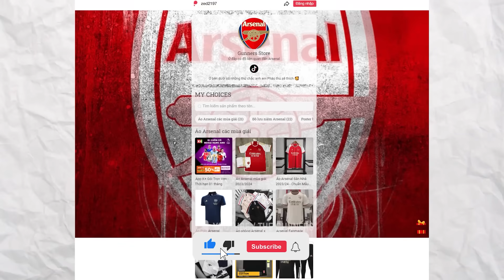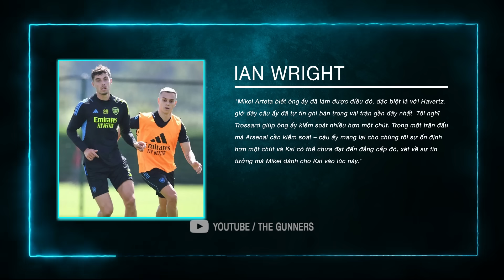TIN ARSENAL 5/12: TÌNH HÌNH TOMIYASU VÀ TIMBER, NGÃ NGŨ VỤ NEVES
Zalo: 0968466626